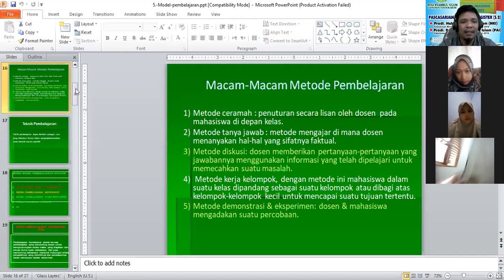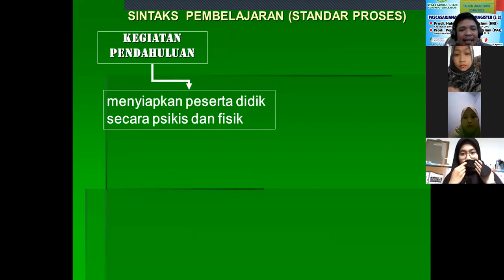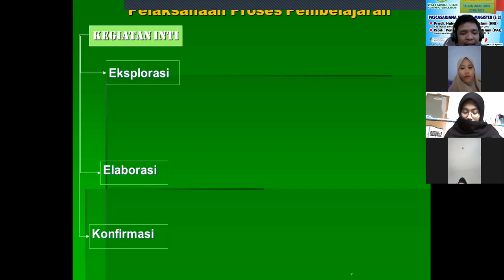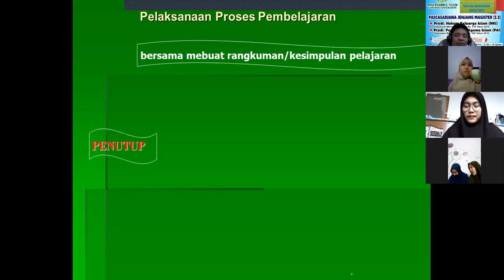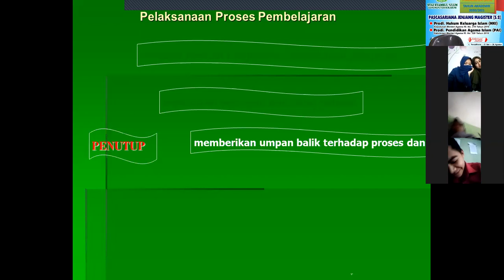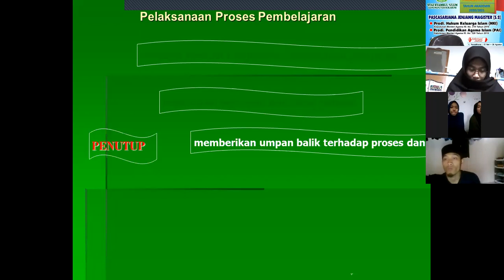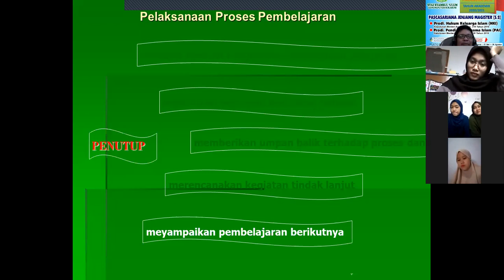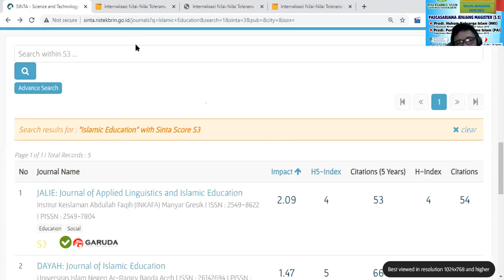Model-Model Pembelajarn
STAI Syamsul 'Ulum Sukabumi, Semester VII TA. 2020/2021